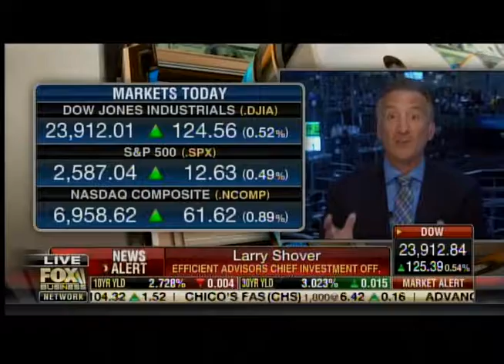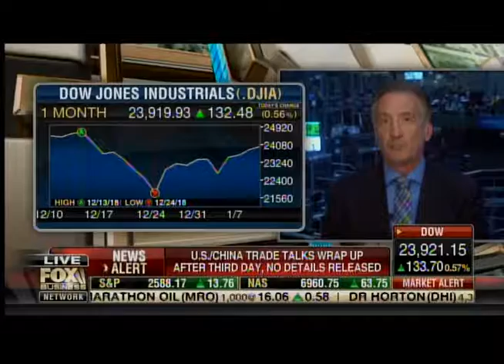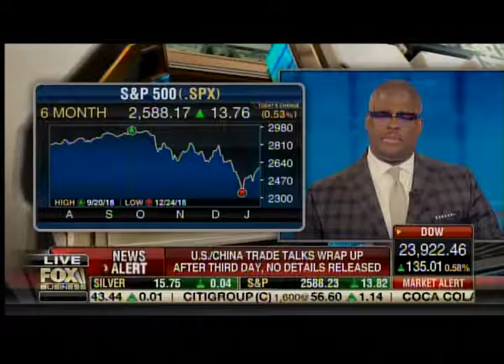Larry Shover - 1/9/19 - FOX BUSINESS NEWS "Charles Payne"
Markets increasingly anticipate a final détente but nothing has been set thus far. The next big event to watch will be whether a delegation of Chinese officials travels to the US for the next round of negotiations (this may happen as soon as the week of 1/14). The ceasefire expires 3/1 but that can always be moved back so long as progress is occurring.

 Equities: The recent sell-off driven by very poor sentiment and extremely low liquidity, seems more a reset like 2011 and 2015 than the end of the cycle.

Some digestion of the recent rally may be needed but the SPX has momentum and can probably go another ~130 points towards ~2700. The ’19 EPS consensus has moved down from ~$178 (back in Nov) to ~$170-172 now (and placing 16x on the low-end of that range, or $170, gets the SPX to ~2725). The next major catalyst won’t be macro but instead micro as investors digest CQ4 earnings (which kick off formally w/Citigroup on Mon 1/14 BMO)

Currencies: Soft growth outside the US is offsetting somewhat the bearish USD force of falling US rates. Keep defensive trades like long CHF and JPY.

Commodities: OPEC+ cuts are starting to support oil, China stimulus should stabilize Base Metals and perhaps agriculture.